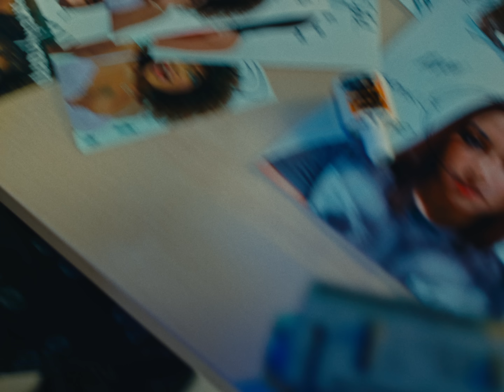Lyanno, Hades66 - CHIQUITA (Video Oficial)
Lyanno, Hades66 - CHIQUITA

¡Nuevo EP "MIDNIGHT" disponible ya!

Letra:

Ya llego el wiken y está cansa de trabajar
Quiere una nota cabr*na pero sin salir a janguear
La bañera con espuma y un gelato pa enrolar
Crema pal masaje y sin pasaje va a volar

Bien chiquitita y el c*lo obeso
Esta bonita y wa llenártela de besos
Pásame el humo yo te lo regreso
Aprovecha que hoy ando travieso

Entro y los ojos van pa atras
Pa’ tras
Chiquitita que tu esperas
Hazme lo que tu quieras
Diablo mami que bella
Dale siéntate en mi cara hazme una chorrera
Entro y los ojos van pa’ tras, pa’ tras, pa’ tras
Dice que no pare aunque no aguanta más
Chiquitita que tu esperas? Hazme lo que tu quieras

Shorty
Un cirujano no necesita
Tan dura que hasta de las nenas ella es la favorita
Tu eres una hp y eso me gusta a mi
Peligrosa como un chip

Make money
Ronca en las redes que yo te lo meto completo que tu eres mi nena
Chingando me agarra las cadenas
Esa hijaep*ta tiene cuerpo de sirena
La pongo a mamarme el b*cho
Y pa agarrarle el pelo de Gucci las diademas
Se pone bellaca con mis tema
Y le importa un carajo si el vecino se queja
Ch*ngamo hasta q salga el sol
Pa que la defienda compre un Sport
Ayer tuve un party no sigas j*diendo toma 20mil en el mall
Sabe que cobro como doctor
Se monta en la movie yo no soy actor
Se graba en el camara roll
Y le meto sin latex porque le da ardor
Bellaca solita se me trepa
'Esnua dice que es mi muñeca
Los diamantes en la corona e la roleta
Quinta generaciones son las glopetas
Que le gusta la playa
Va con la amiguita
Pa que coja sol en las t*tas
Que sabe que no tengo el deo a dieta
Y cuando salimos se graba en la YZ